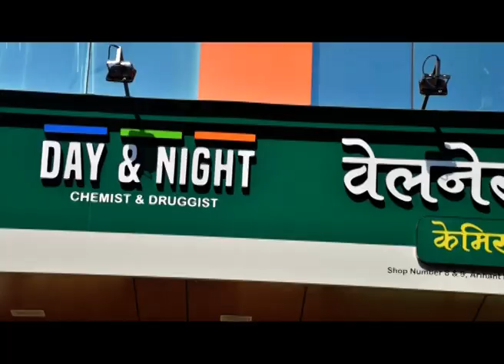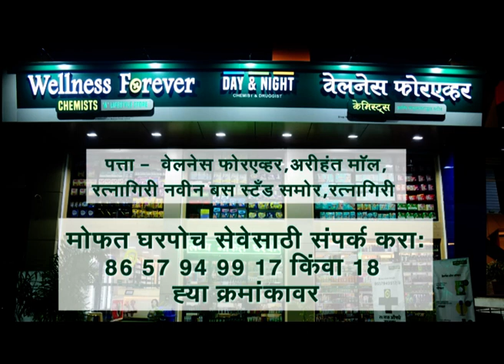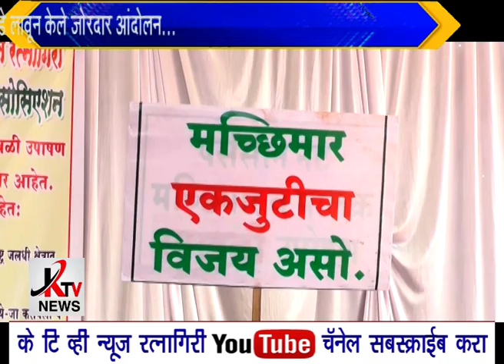KTV NEWS 30 01 2022 RTN